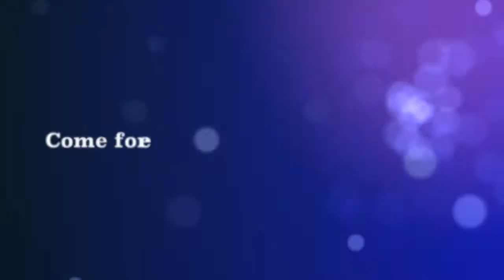River City Sound Membership Drive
Come and join us this summer for Get Happy! Sing!